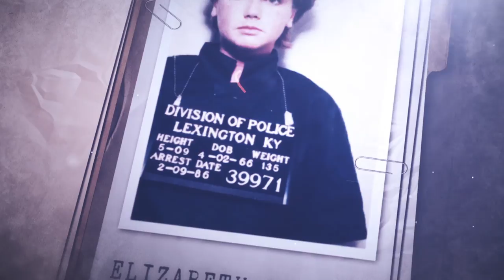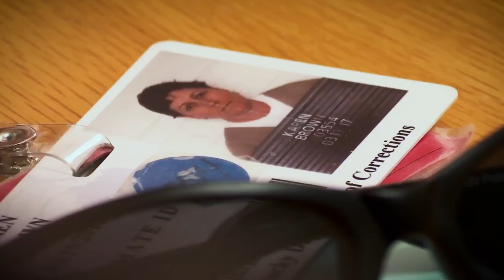KAREN BROWN- BREAKING HER SILENCE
Producer/Editor